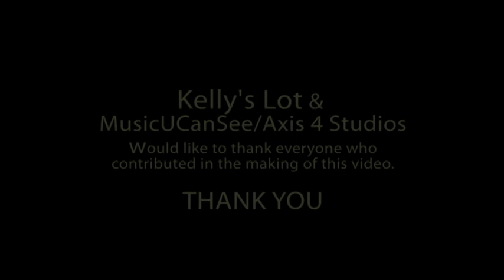I'll Go (A Soldiers Oath) - Kelly's Lot - @ Cahuenga General Store - musicUcansee.com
A tribute to our Soldiers and Veterans. A Kelly's Lot ) song now available on i-Tunes (Kelly is donating %100 of her i-Tunes proceeds from this song to military charities) or you can purchase the album 'Plain Simple Me' with this video included Song produced by: Perry Robertson and Scotty Lund. Video by: MusicUCanSee Productions and Axis 4 Studios.
Produced by CJ Reagan.
Audio mastering: Mike Milchner/SonicVision Mastering Photo archives: Tim McGrath.  Thanks to: Cahuenga General Store-NoHo CA.
Cameras: Howie Rogers, Jennifer Gilroy and CJ Reagan
Kelly's Lot are:
Kelly Zirbes - Vocals/Guitar
Perry Robertson - Guitar
Rob Zucca - Guitar
Matt McFadden - Bass
Scotty Lund - Drums